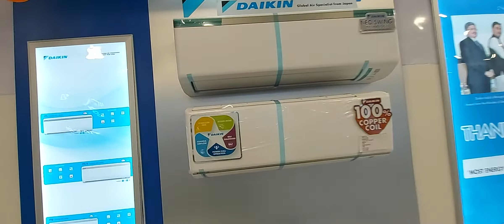Daikin Ac Showroom - Daikin Air Conditioner Reviews India - Daikin Air Conditioner 2021 Model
About This Video - This video is about Latest launched 2021 Daikin Air conditioner model & Its technology, features, PROS & CONS.
You will get lots of useful videos on Emm Vlogs regarding Air conditioners.

Daikin Split AC Best models-

» Daikin (FTKZ) 1.5 Ton 5 Star AC 2021 Model

Topic Cover - JOB IN GURUGRAM